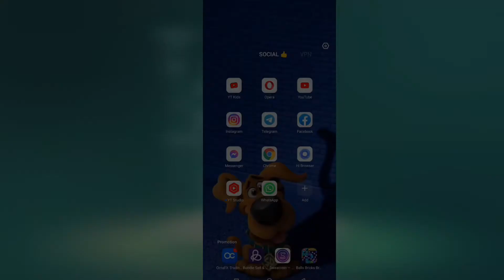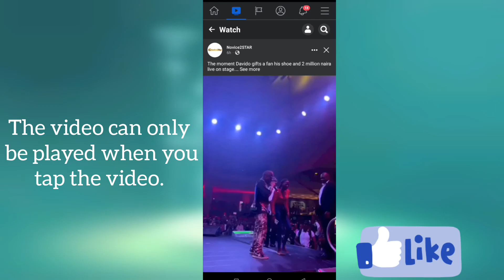How To Turn Off Autoplay Videos On Facebook 2023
HOW TO STOP AUTOPLAY ON FACEBOOK 2020 (NEW UPDATE)

I will be glad to know your thoughts, suggestions and opinions.